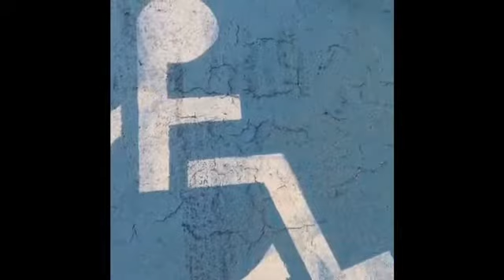The Number Juan Show